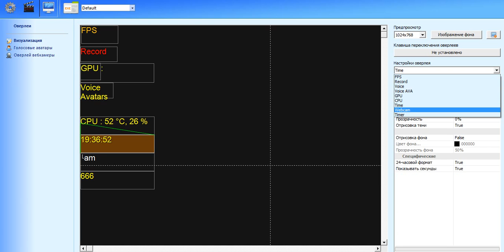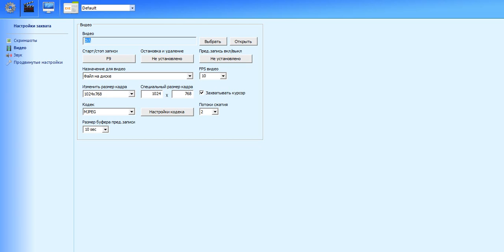Настройки Плей клав